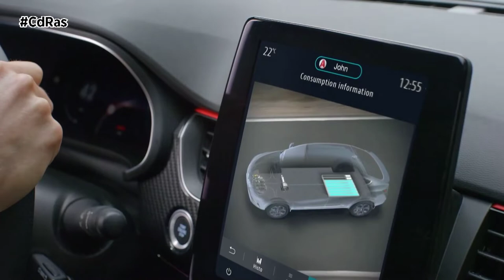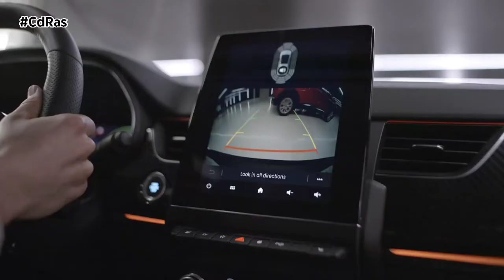PRESENTACIÓN RENAULT ARKANA E-TECH | By CdRas